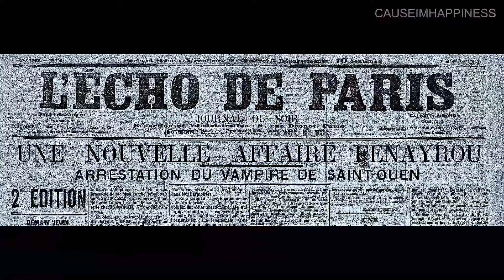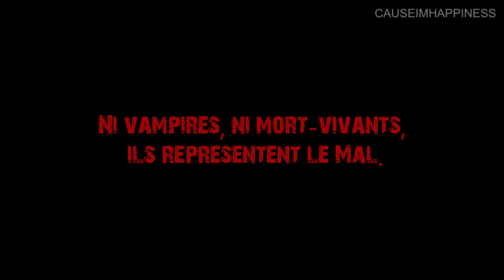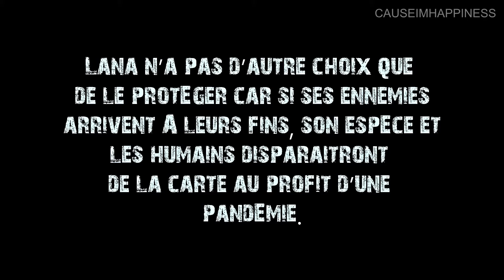HIDDEN WORLD | Wattpad Trailer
» Résumé :

Le gouvernement a toujours caché la vérité à ses citoyens. J'étais là quand les Américains et Russes ont annoncé avoir trouvé le corps d'Hitler dans son bunker. J'étais là quand j'ai vu ce dictateur s'enfuir en Amérique Latine et se faire passer pour mort. J'étais là quand les gouvernements ont décidé de mentir au monde entier afin de ne pas remettre leurs choix et l'histoire en question.  Je sais aussi ce que renferme le Vatican et essaie de cacher. Je sais également quels types de virus attendent de s'enfuir des laboratoires, aux proportions inimaginables. Je sais aussi jusqu'où je suis prête à aller pour dévoiler la vérité au monde entier. Vous ne savez rien de nos gouvernements, vous préférez être ignorants. Voulez-vous découvrir ce que l'on vous cache ?
Les vampires ne sont pas des tueurs ; ils protègent l'humanité sans que vous le sachiez.

» Prologue :

En l'espace de quelques mois, le nombre de portés disparus a dépassé la centaine. L'Erdély  (Transylvanie) n'a pas autant effrayé ses habitants depuis des décennies. Certains corps sont retrouvés et font l'objet de recherches approfondies par la police criminelle puis les chercheurs. Et que font ces foutues scientifiques ? Ils cachent encore la vérité aux citoyens.

Sous vos pieds grouillent des milliers de virus. Le plus dangereux se tient peut-être à côté de vous à l'instant même. Il vous observe, tente de se contrôler et y parvient. Mais pour combien de temps ?

Ce sont ces fameux experts en blouses blanches qui ont laissé s'échapper le pire, les Lyssavibales, et c'est à nous les vampires de faire le ménage.

Ce que je ne savais pas à ce moment-là, ce qu'ils voulaient créer encore plus monstrueux qu'eux ; nous mettre tous en danger.

Remember, when you're lost in the darkness, look for the light.

» Coloring : beautiful crime by xellerina
» Song : John Murphy - In a house, in a heatbeat
» Program (Logiciel) : Sony Vegas Pro 14